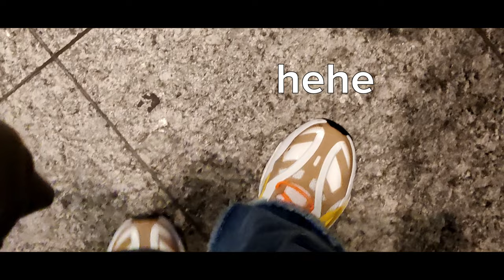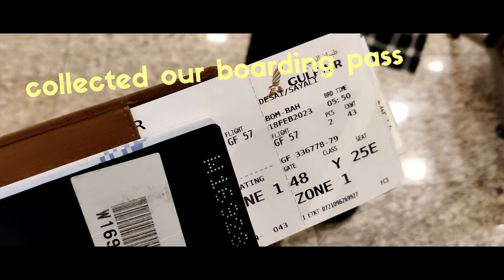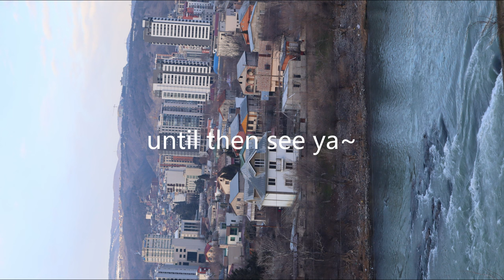𝘂𝗻𝗶 𝗱𝗶𝗮𝗿𝗶𝗲𝘀 🏫 : moving to Georgia ✈️ || studying MBBS abroad at SEU, starting a new chapter✨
𝗼𝗽𝗲𝗻 𝘀𝗮𝘆𝘀 𝗺𝗲 ^𝘄^

hello potatoes,
Welcome to a new chapter in my life ~
starting offffff as me moving abroad to Georgia to study mbbs at SEU

in this vlog you'll be only watching a huge piece of metal aka the plane wing lol, but enjoy me being sleep deprived and traveling to another land to pursue my further studies hehe

since you've made it this far

thank you so much for sticking around (✿◡‿◡)

GOD BLESS
11:11

love,
peaches 🍑

(sent)
                                                                          (seen)

editing tools✂️ :
camera 📸 : oneplus Nord and canon EOS m50 mark ii
editing apps: da Vinci resolve 18

India Mumbai ,
tamtalav vasai west ,
small carpentry lane sutarali,
Indira bldg flat no.002 ,
Palghar 401201

✨ buisness email ✨
or dm on my insta page

 about me :

name : sayali / peaches
age : 17 ll 29-12-04
nationality : Indian

^-w-^